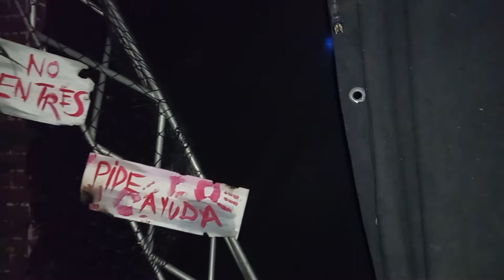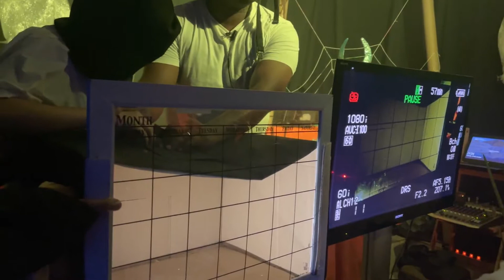Halloween party 2022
En esta ocasión el equipo de Ruiz Production realizó un especial  de Halloween en el que suscriptores fueron invitados para pasar espeluznantes y divertidos momentos con disfraces y retos tenebrosos.